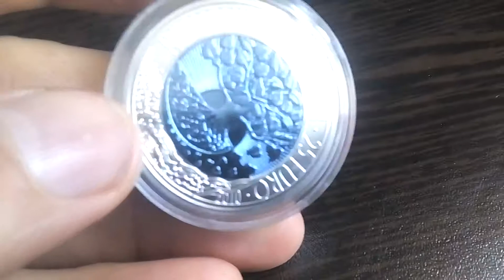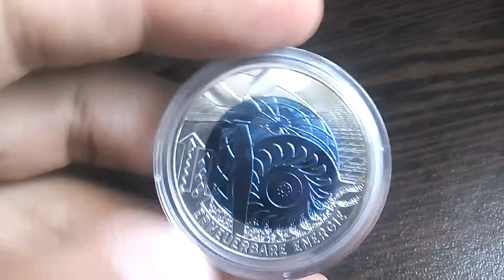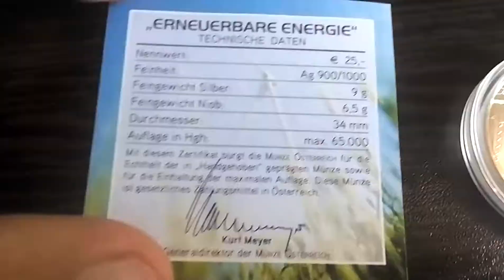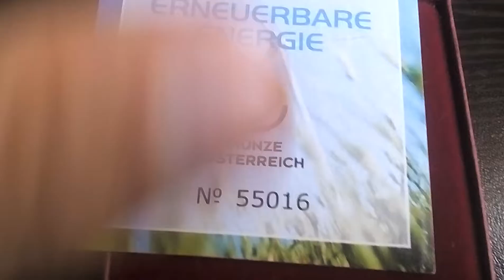Биметаллические монеты стран мира Австрия 25 евро 2010 (30) Возобновляемая энергия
Австрия 25 евро 2010  Возобновляемая энергия
Austria 25 euro, 2010
Silver Niobium Series - Renewable Energy